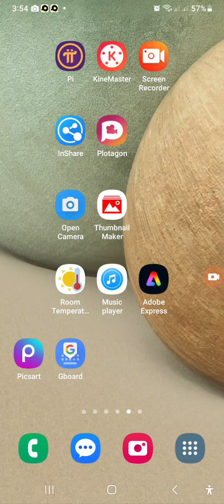اس ویڈیو سے گھر بیٹھے بچوں کا سیکھنا ھوا اور آسان دلچسپ ویڈیو دیکھنا مت بولیں